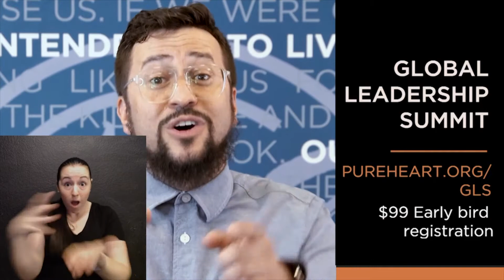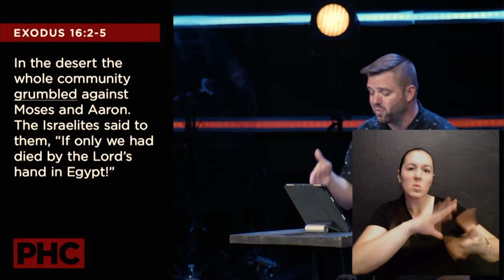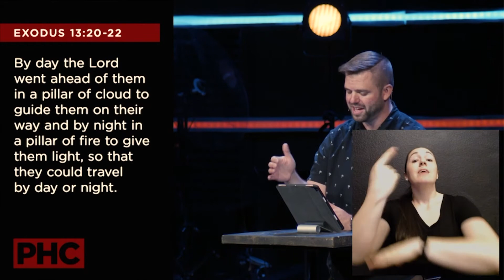Pure Heart Church ASL Interpreted - July 18th, 2020